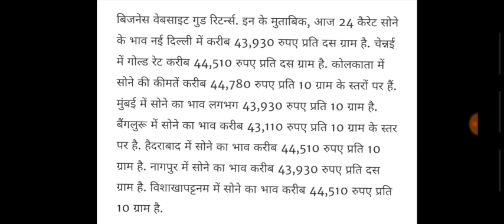Aaj ke sone ke bhav 15-April-2020 | Gold-Silver Today Price | सोना-चाँदी की आज की दरें 2020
gold rate tamil,
gold rate today kannada,
gold rate app,
gold rate aaj ka bhav,
gold rate ahmedabad,
gold rate aaj ka kya hai,
gold rate and silver rate,
gold rate anthem,
gold rate ajka,
gold rate chunri ba lal lal,
gold rate coimbatore,
gold rate chunri ba lal lal re,
gold rate calicut,
gold rate cuttack,
22c gold rate today,
gold rate december,
gold rate december 2019,
gold rate download,
gold rate dikhao,
gold rate forecast 2019 in tamil,
gold rate future analysis,
gold rate for 1 gram today,
gold rate grt,
gold rate guntur,
g r t gold rate today,
g.r.t gold rate,
gold rate heroes,
gold rate hindi mein,
gold rate hallmark,
gold rate haryana,
gold rate hyd,